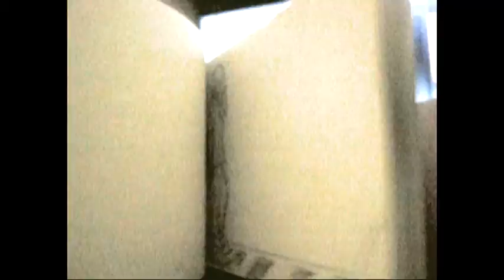SNARE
A flipbook I did in intro to Animation. Basically, the goop below the girl's feet represents the sinful nature of humanity. When the girl tries to jump out on her own, she just ends up more ensnared in the stuff than when she was just standing in it. I apologize before-hand for the poor quality, but I took it on an old digital Cannon photo camera.